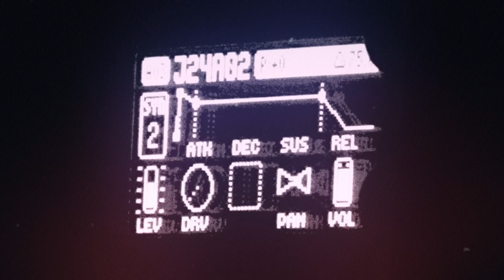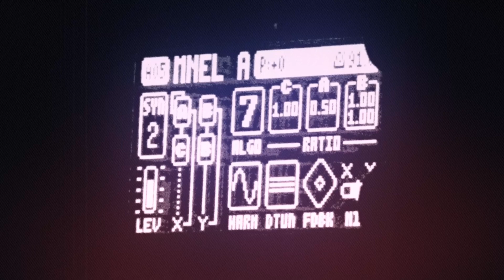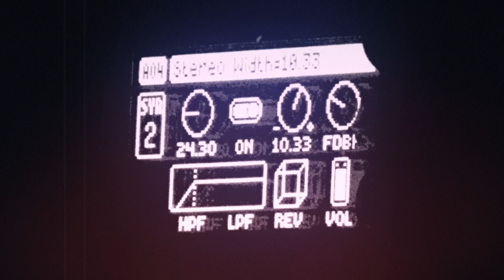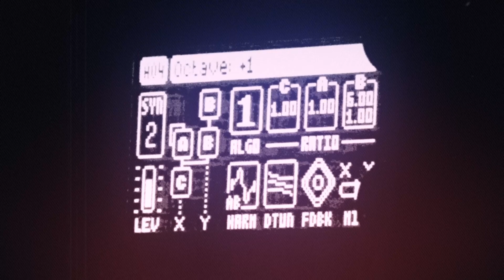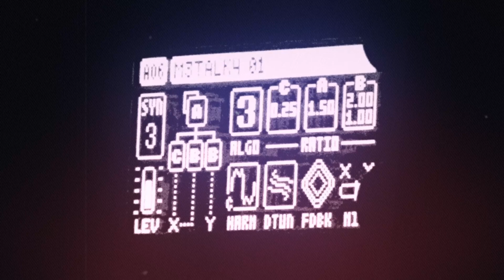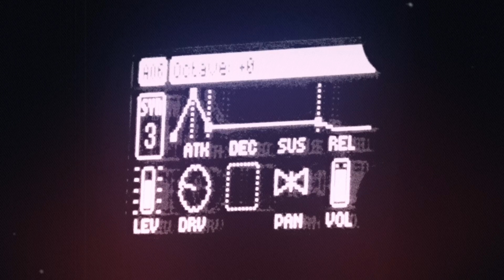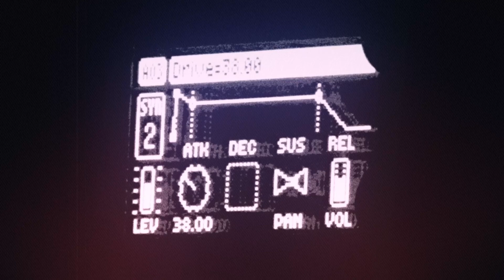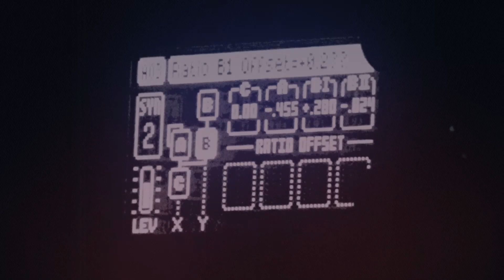(SomeKindOf) jamuary2024 07 | "Ehmdholl Ohrs III-VII" | Digitone / Fors | Neon Melk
Digitone improvisation with some unlinked patterns.
Fors Ego and Box maxforlive devices used for additional effects.